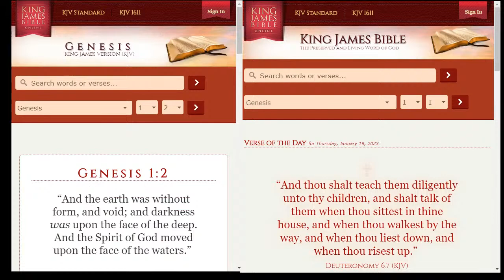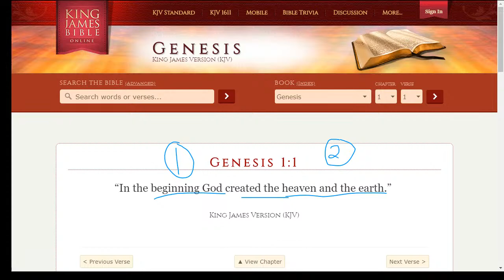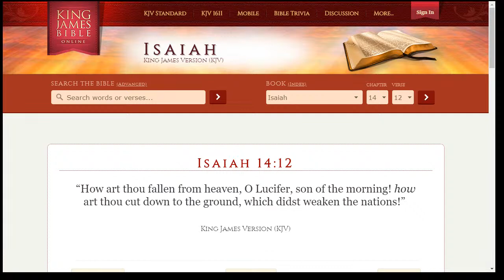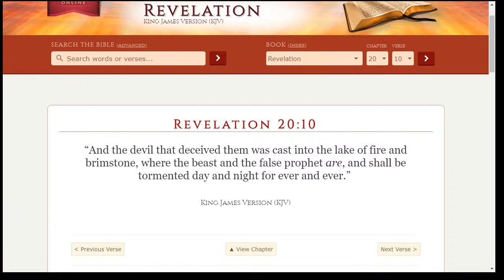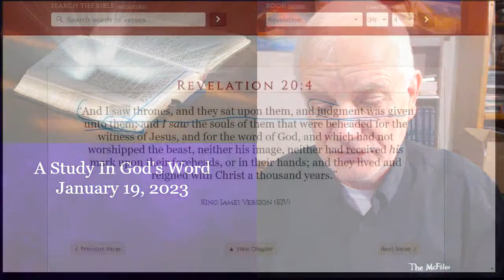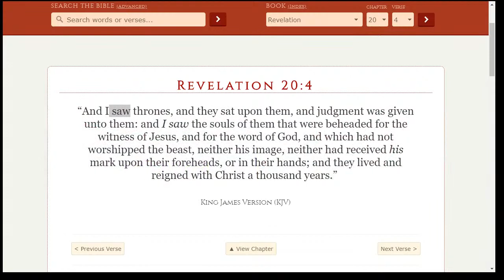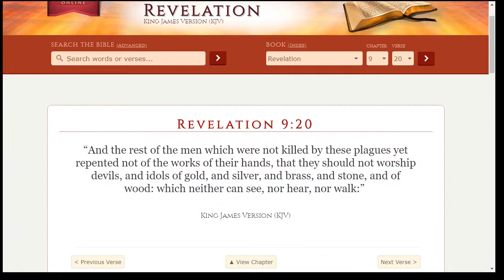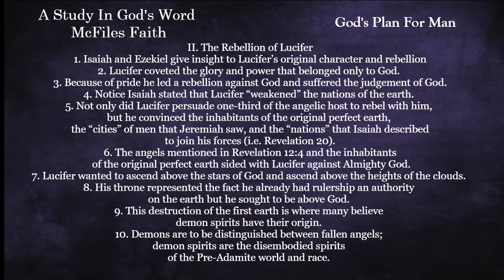A Study In God's Word - God's Plan for Man- The Chaotic Earth Part 2-Rebellion, Flood